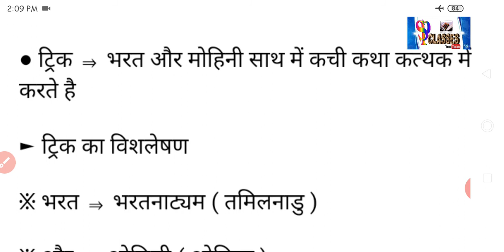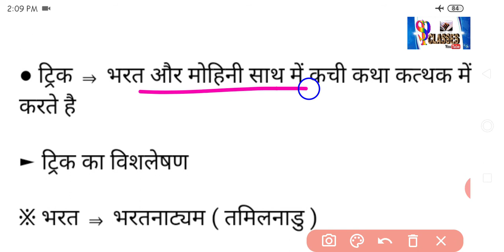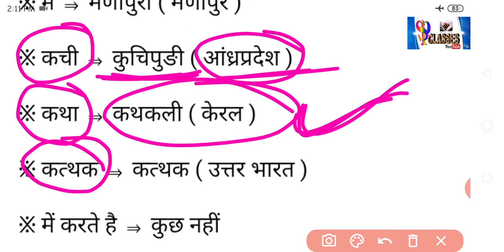Gk Tricks In Hindi | शास्त्रीय नृत्य | SSC ,MPPSC,UPSC,Railway MPSI, MP POLICE, JAIL PRAHARI , Exam